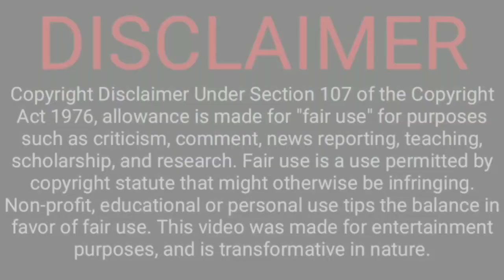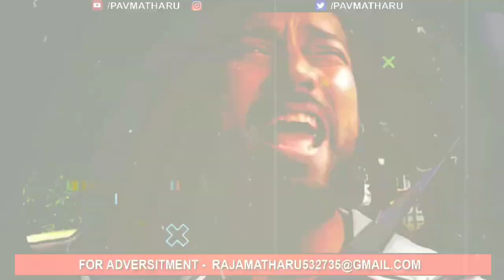ਵੱਡੀ ਖ਼ਬਰ 🔥 GARRY SANDHU ਨੇ LIVE 🔴 ਚ JASMINE SANDLAS ਦਾ ਕੀਤਾ ਜਿਕਰ। ਹੁਣ ਜਲਦੀ ਗਾਣਾ ਆਓ। BIG REPLY